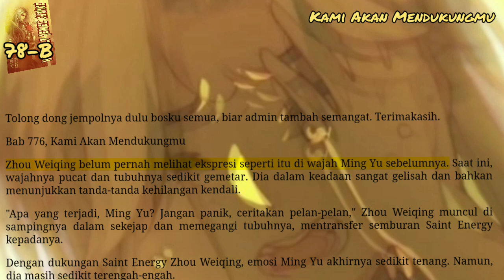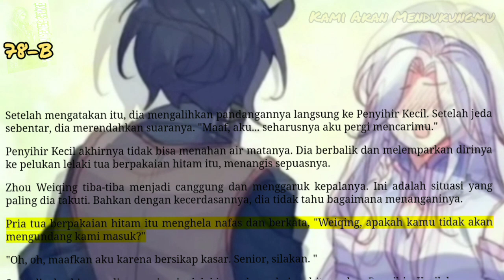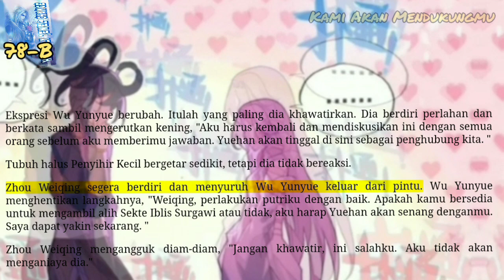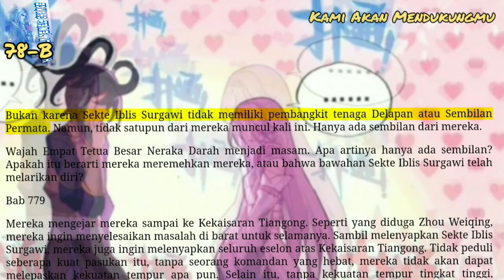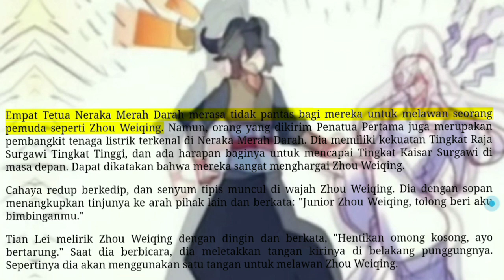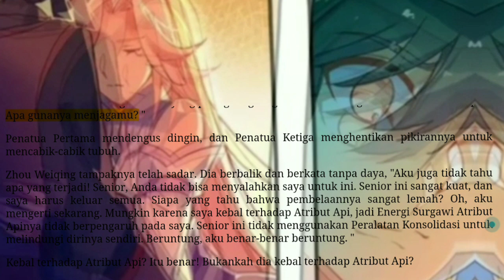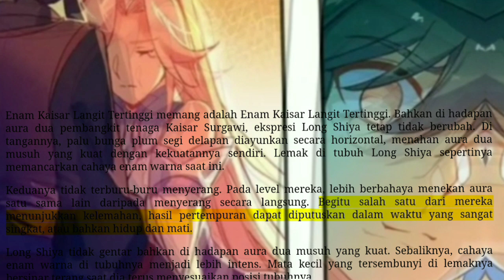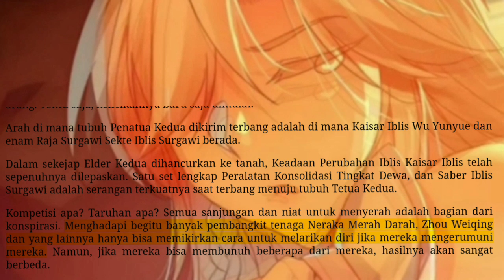Kami Akan Mendukungmu, HJC 78B